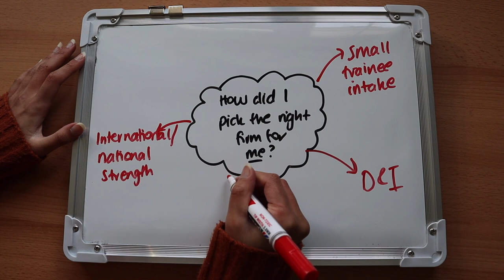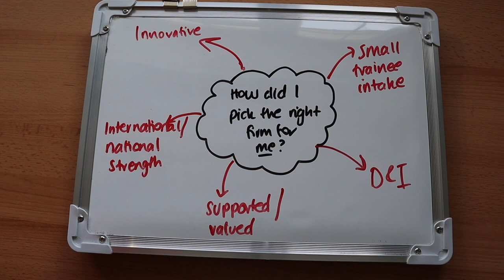How I found the Right Law Firm for me | Explained in less than 2 mins!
Here's how I found my dream firm - hopefully this video helps with you finding yours too xo

sims legal mentoring, simranjeet kaur mann, simranjeet, law, careers, mentor, commercial law, corporate law, firm, job, careers